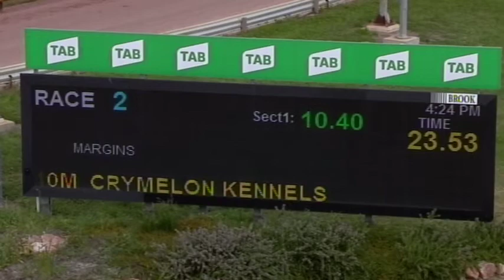HOR TUE 09 NOV 21 R2